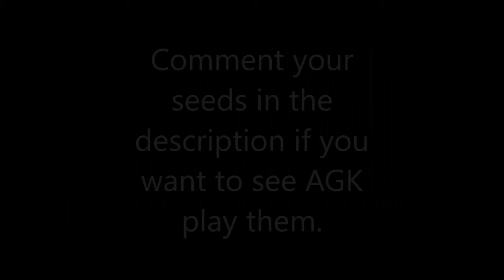Angry German Kid plays The Binding of Isaac: Rebirth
Our favorite angry german kid, Leopold Slikk, is here to play some Binding of Isaac. Watch as he tries to make his way to Mom.